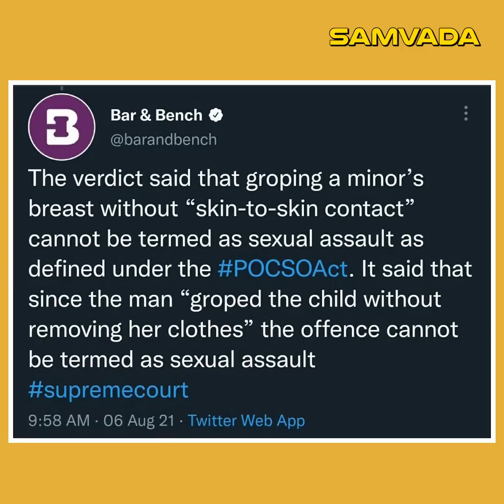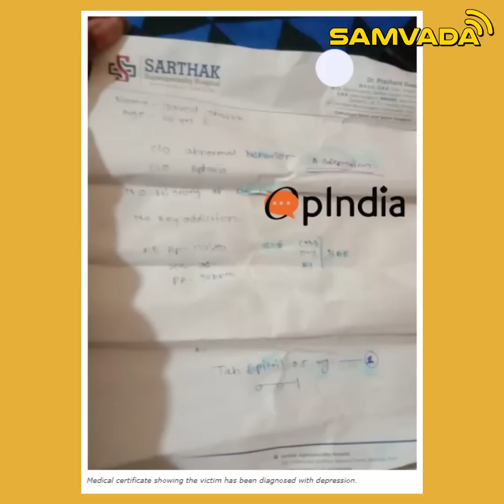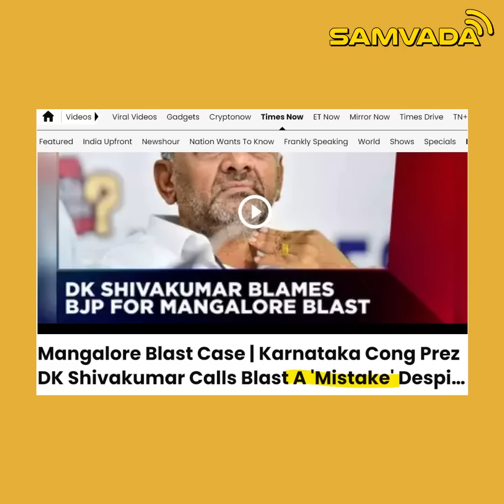16 ವರ್ಷದ ಹಿಂದು ಬಾಲಕಿಯನ್ನು ಸಿಗರೇಟ್‌ನಿಂದ ಸುಟ್ಟ ಜಾವಿದ್ ಶೇಖ್ । ಕಿರಣ್ ಆರಾಧ್ಯ